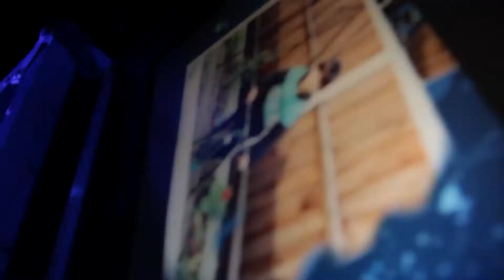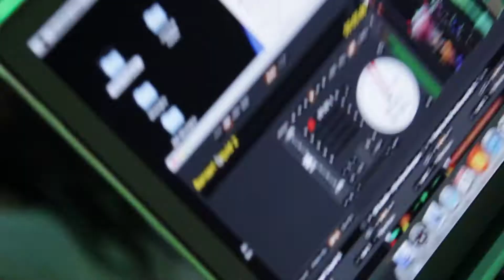Behind the scenes Liquid Entertainment Pre party 2012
Behind the scenes shoot, with the brand new 'pre party rig'. With uplighting,moving heads,digital sound and a Pro DJ Liquid Entertainment are always sure to please !

special thanks go to the Dhillion's for the rocking chuni party!!!